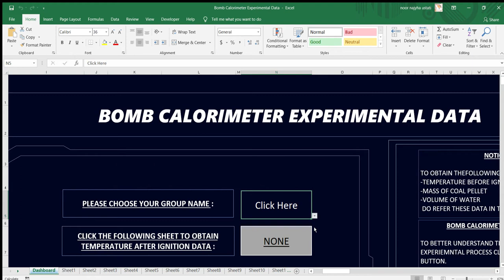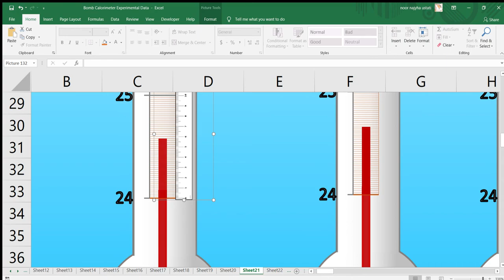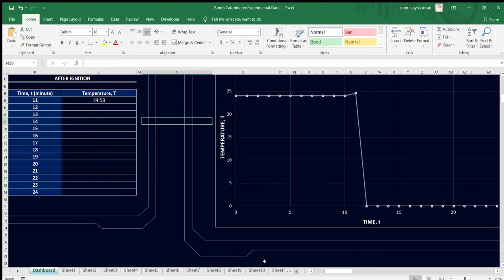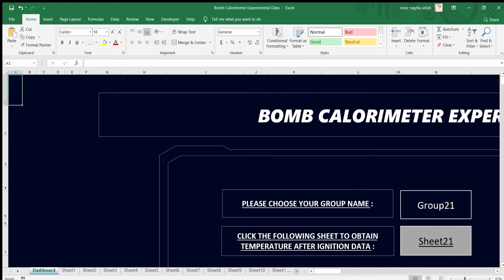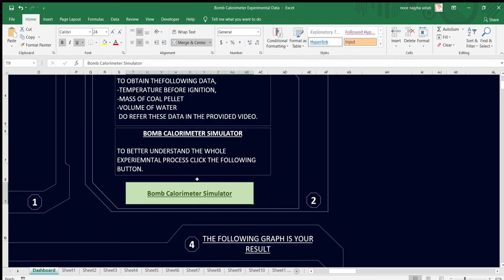Bomb Calorimeter Experimental Data Excel Tutorial on how to use